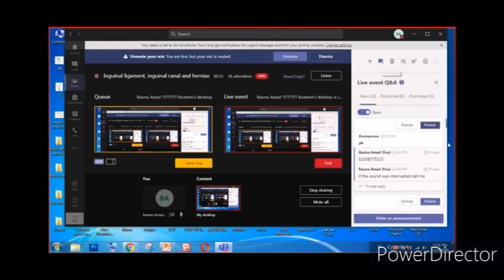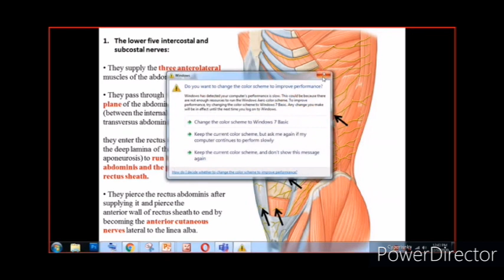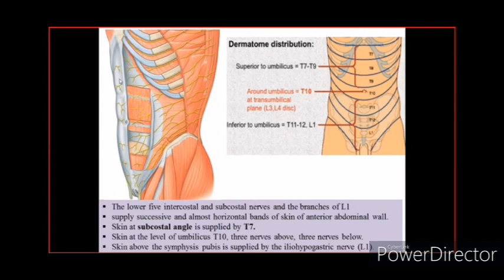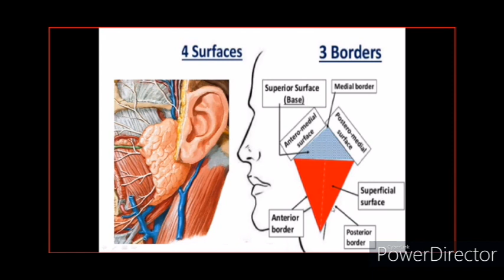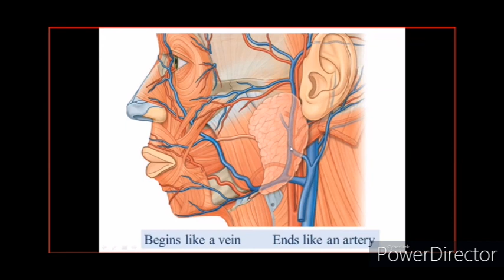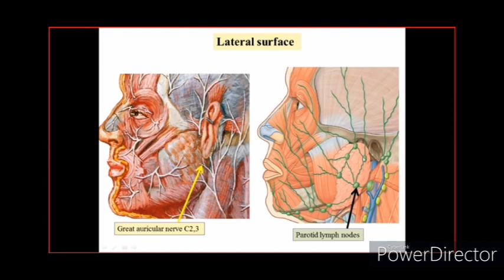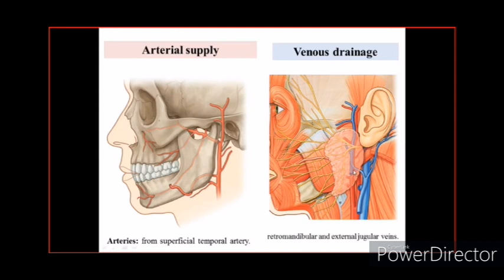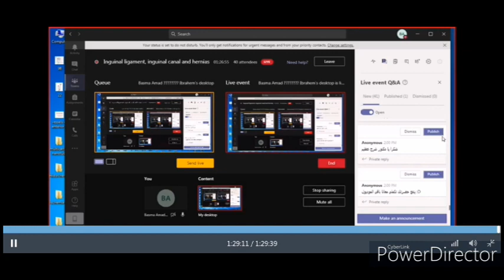2- Vessels and Nerves of the abdominal wall Anatomy Dr Basma GIT